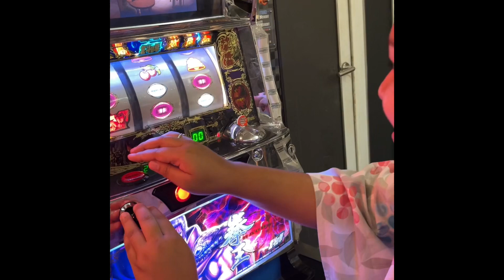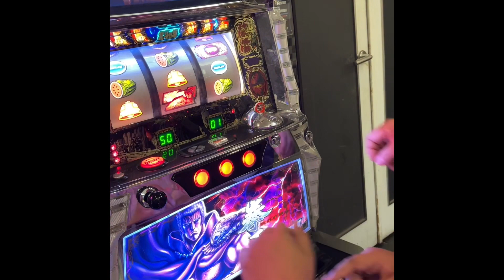WELCOME TO JAPAN GRACELYN …MY NIECE FROM PHILIPPINES !fashion japan # 6’k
Super tuwa ako at naka bonding ko ang aking pamaangkin  dito  sa  JAPAN 🥰❤️